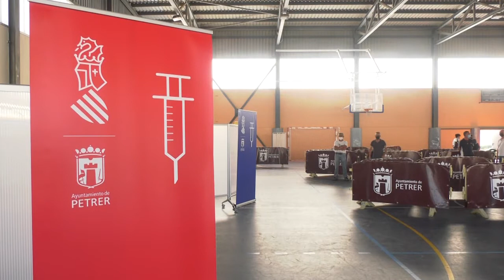Vacunación amenizada con música de cada década de la adolescencia de los vacuinados en Petrer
Los momentos de espera para recibir la vacuna contra el coronavirus se llevan mejor con música y si es de la época de adolescencia y  juventud de cada uno, todavía más.
Así lo hacen en el pabellón San Jerónimo de Petrer donde durante el proceso de vacunación suena la música de la época de los grupos de personas que se vacunan en ese momento. Se puede decir que en Petrer la vacunación va a buen ritmo.